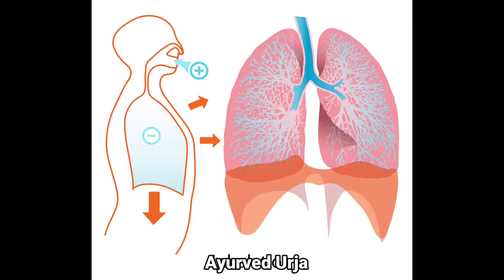चमचाभर या बिया फुफ्फुसातील घाण बाहेर, घश्याला संसर्ग होणार नाही, खोकला चुटकित बंद, कसलाही कफ बाहेर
This is effective ayurvedic medicine for cough sore throat this ayurvedic treatment stop coughing insatant remove cough from chest for this ayurved urja upay fenugreek seeds ginger and lemon used